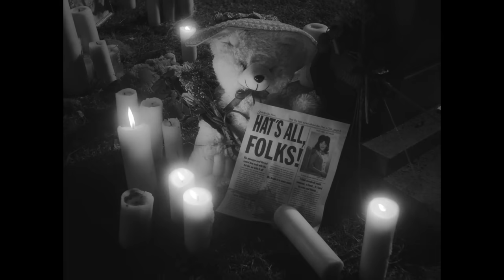Allison Ponthier - Hollywood Forever Cemetery (Official Music Video)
Listen to Allison Ponthier’s new EP now!

Biscuit:

Director: Jocelyn & Dawn
Production Co.: Biscuit Filmworks
Executive Producer: Andrew Law
Partner & Managing Director: Shawn Lacy
Managing Director, U.K.: Rupert Reynolds-Maclean
Production services by Habitant Productions & Rabbit House

Habitant Productions:

Managing Director &. Executive Producer: Arturo Arroyo
Production Manager: Montserrat Becerril

Rabbit House:
Line producer: Ada Odreman
Line Producer: Mónica Fernández
Production Manager: Edith de la Cruz
Production Coordinator: Melisa Beltran
Production Assistant: Rodolfo Parada
Production Assistant: Fray Rojas
Runner: Guillermo López

Assistant Directors:
1st A.D.: VALENTIN SERGUIENDO
2nd A.D.: Maykl Saponidi

Cinematography:
Director of Photography: Sebastian Cantillo
1st A.C.: Gerardo Ulises Acosta
2nd Cam: Josue Duran
Steadycam Op: Enrique Moncada
Steadycam Assist: Odette Ramirez
Gaffer: Martin Diaz Franco
Staff: Adan Rojas Staff: Rodrigo Baltazar
Staff: Irwin Staff: Joel Garcia
Staff: Gabriel Salazar
Staff: Oscar Diaz
Staff: Eduardo Atahualpa Solis
Staff: Mario Ramirez
Staff: Javier Briones
Staff: Gustavo Calderon

Art Department:
Production Designer: Alejandra Durisotti
Set Decorator: Victor Raya
Art Coordinator: Nahir Mozon
Wardrobe Stylist: Carolina Roque
Wardrobe Designer, Allison Ponthier Fish Costume: Carolina Roque
Wardrobe Coordinator: Luisana García Flores
Wardrobe Assistant: Francisco Barrera
Wardrobe Assistant: Eduardo Cortes
Makeup Fx: Diana Titaferrante
Makeup Fx Assistant: Pamela Noriega
Makeup Fx Assistant: Carla Garcia España
Makeup Fx Assistant: Guillermo Perez
Makeup Fx Assistant: Myriam Carrillo
Makeup Fx Assistant: Ivette Ramirez
Allison Ponthier Makeup: Jesus Palencia
Allison Ponthier Wardrobe: Megan McDearman
Allison Ponthier Hair: Michele Golebiewski

Locations:
Locations Manager: Luis Ricardo Rosas
Locations Assistant: Percibal Pantoja

Edit:
Editor: Lauren Dellara, Rock Pape Scissors
Executive Producer, Edit: Shada Shariatzadeh
Edit Producer: Lauren Pullano

VFX / SFX: Post-Production Co.: Wash London
Post-Production Producer: Mikael Nikkas
VFX: Tim Weatherall
Colourist: Caroline Morine
Special Sound Effects: 750 MPH, London
Sound Effects Producer: Olivia Ray, Martin Critchley

Catering:
Catering: Hugo Enrique Sanchez

Cast:
Hat Girl: Allison Ponthier
Poodle Elvis: Hector Ortiz
“Marilyn”: Diana Carranza
“Norma”: Marilyn Uribe
Dart woman: Adriana Cardeña

Casting Director: Leonor Reyero Sosa
Backgrounds: Tutti Mundi

Lyrics

Cause of death unknown
Gone in an instant
You’ve made headlines before
But this one’s different

Rhinestones and limousines
You’ve got an expensive name
They got to know you from the silver screen
Till you fell from grace
Who are you after you die?
Put your stage name on your tombstone
Did Norma Jean die long ago?
Even in death you put on a show
At Hollywood forever cemetery
Long ago you sold your soul
To get played on the radio
They left your body down below

Broke your arm as a kid
Tripped and chipped a tooth
At 15 crashed your dad’s car
And had a secret tattoo
The dust settled in your front yard
And you got too proud
Traded scratch offs for black cards
And hitchhiked outta town